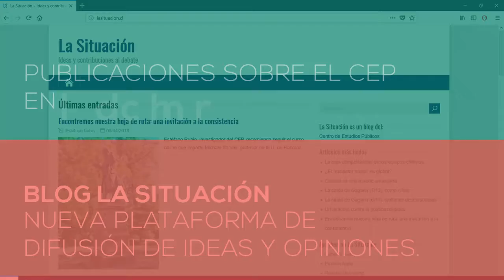El CEP en movimiento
Resumen de las actividades realizadas durante 2017 en el CEP.